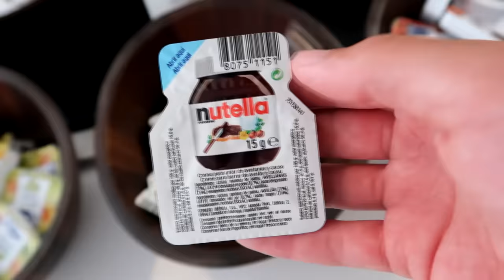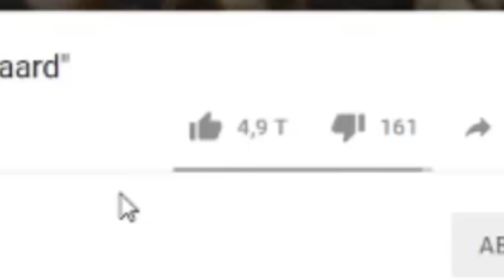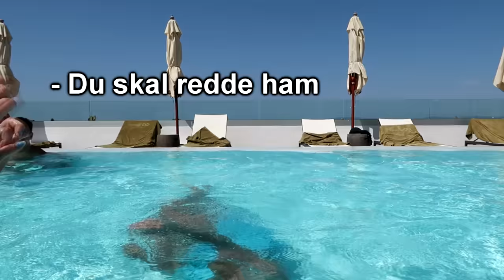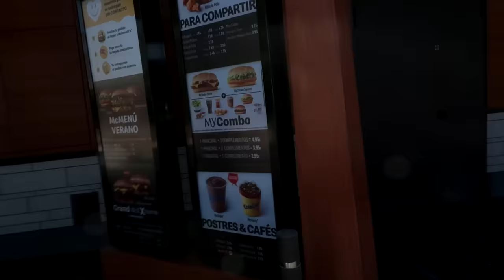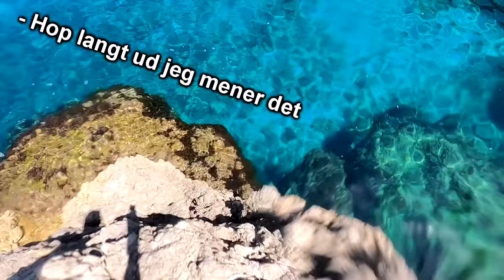Hopper fra 12 METER HØJ KLIPPE!! (Mallorca vlog) m. Josefine Simone, Mads Gottlieb, Caro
Så er vi tilbage med endnu en spændene vlog, idag er Josefine Simone, Mads Gottlied og caroline rejst til spanien og vi har det så fedt, vi nåede det lige inden spanien blev lukket ned igen, men vi havde en rigtig god tur og det var mega fedt at være sammen med Josefine simone og Mads gottlieb og caroline de andre to har også filmet en vlog på deres kanaler som kommer ud inde så længe, i denne blog står vi op som sædvalig og vi hygger med lækker morgemad osv derefter tager vi op i poolen vores holet har simpelthen 5 pools det er jo helt vildt luksus, efter Mads gottlieb og jeg har været nede og tæne mens Caroline og Josefine Simone har ligget ved poolen så skal vi altså ud til en båd og sejle rundt, det er en helt fantastisk tur med flotte klipper og smukt lysebpdt vand, helt vantastisk varmt med 32 grader i solen klager vi ikke, vi bader, hygger, springer fra klipper, soler, drikker cole, aly dey lækre og vi har bare the time of houre life, vi håber sindsygt meget i kunne lide denne video hvis i kunne så glem ikke at smid vidoen en like og en kommmentar og så må du ikke glemme at sucribe til kanalen hvis du gerne vil se mere